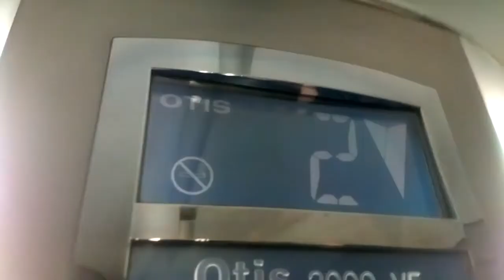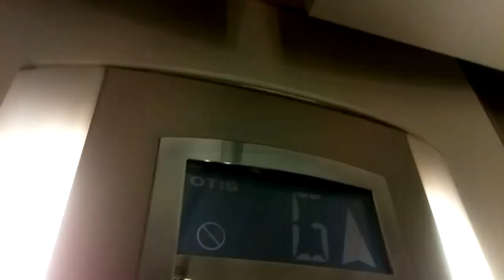Otis 2000 VF Lifts- Kilkenny Ormonde Hotel, Kilkenny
Here are two nice Otis 2000 VF lifts at the Kilkenny Ormonde Hotel in Kilkenny City. One lift goes as far as floor 3 and the other (this one) goes up one floor higher to floor 4.

Make- Otis 2000 VF
Year- 1999
Motor- Traction
Floors-
  B- Unknown
  G- Main Floor
  1- Rooms
  2- Rooms
  3- Rooms
  4- Rooms (This Lift Only)